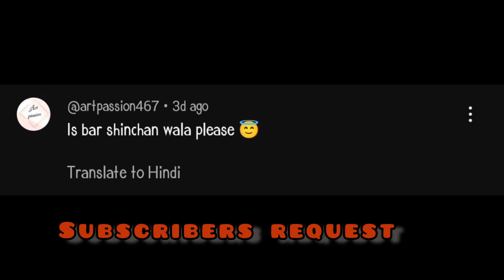"Shinchan-tastic DIY: Making Adorable Shinchan Bookmarks!"🤍